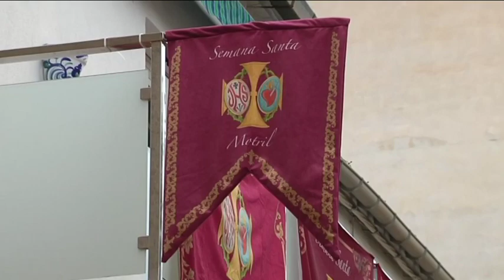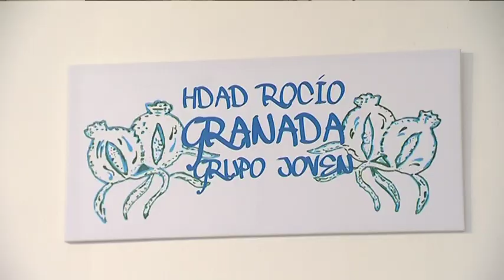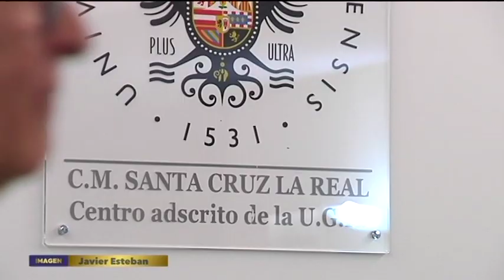☦️ Granada Cofrade. Miércoles 13 de Diciembre de 2023